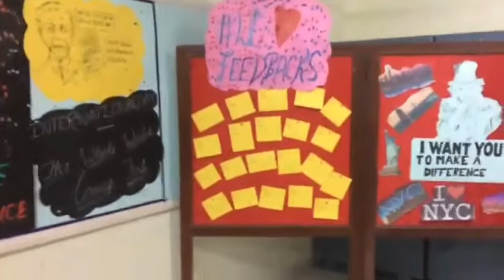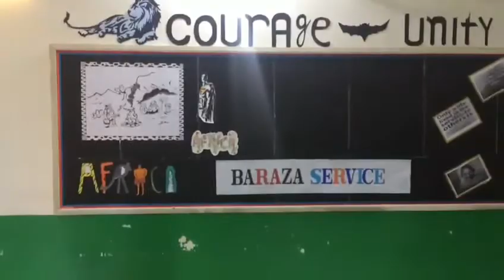ROUND SQUARE CONFERENCE IN BIRLA PUBLIC SCHOOL PILANI